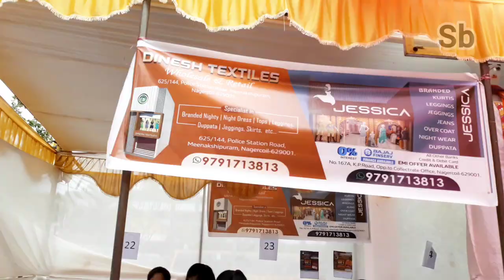Carnival expo 2023🤩//Arunachala college of engineering for women👸//Celebration//DJ evening//Dance